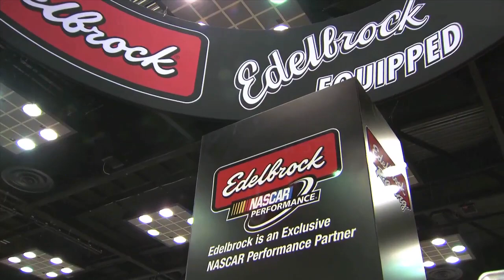PRI 2015 — Vic Edelbrock, Jr. - Edelbrock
Interview with Vic Edelbrock, Jr. of Edelbrock at the 2015 PRI Trade Show in Indianapolis, IN. The 2016 PRI Show takes place December 8–10 at the Indiana Convention Center in Indianapolis, IN.